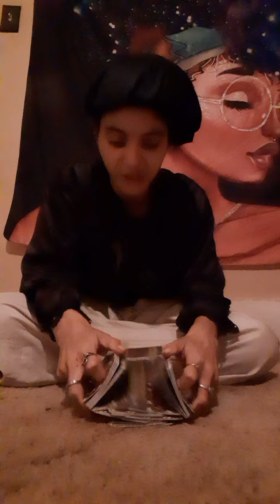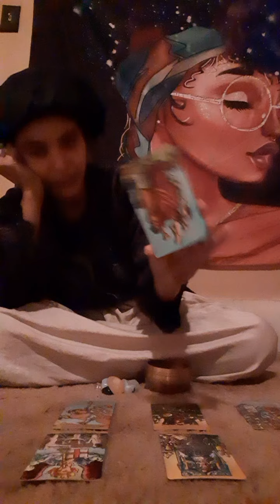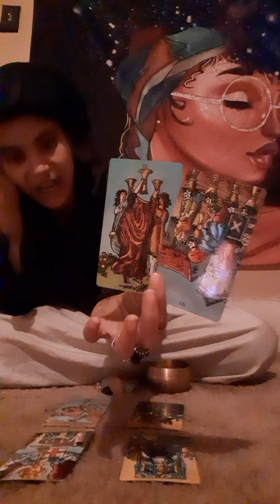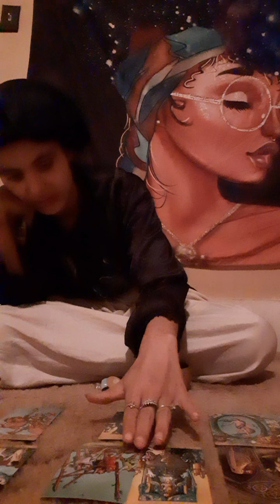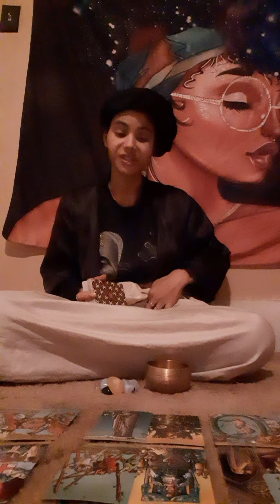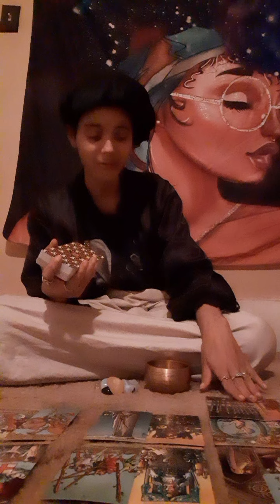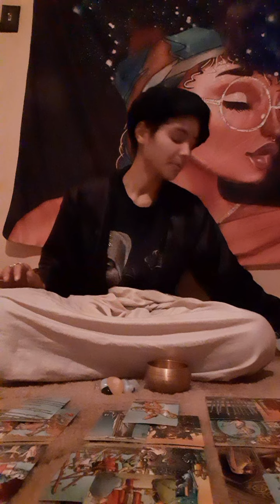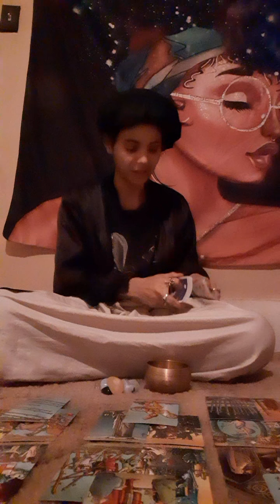'🤍LibrasLove♎⚖- A Special Needs Male/Child Was Targeted & Killed At A Staged Celebration.☕📨💞